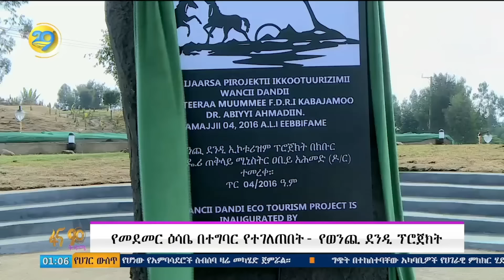የመደመር ዕሳቤ በተግባር የተገለጠበት የወንጪ ደንዲ ፕሮጀክት